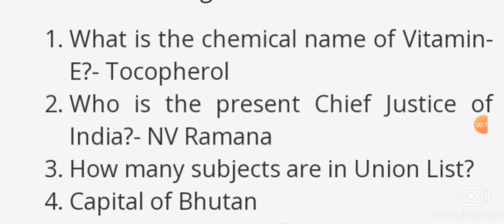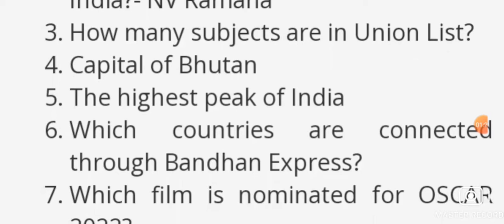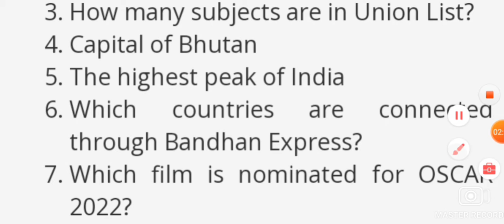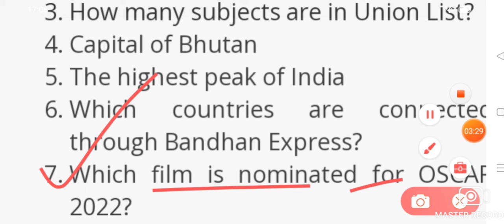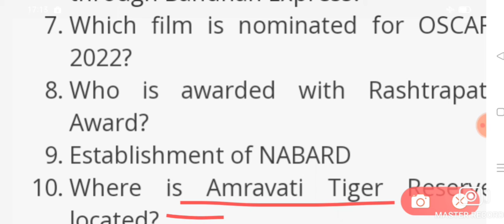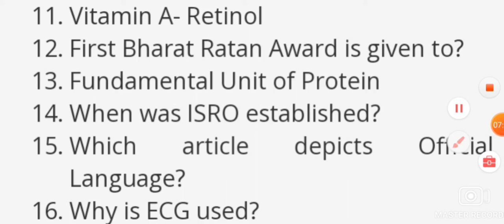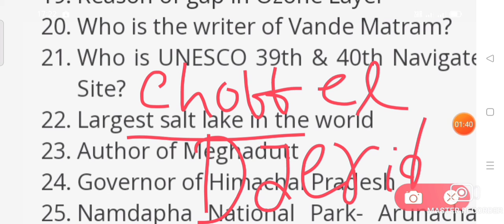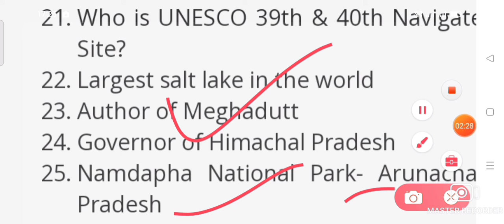SSC gd gk question solved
SSC gd exam gk question solved